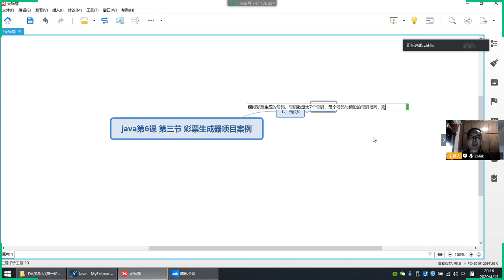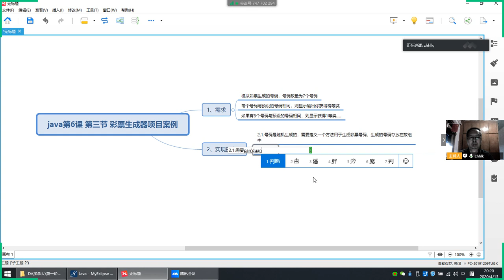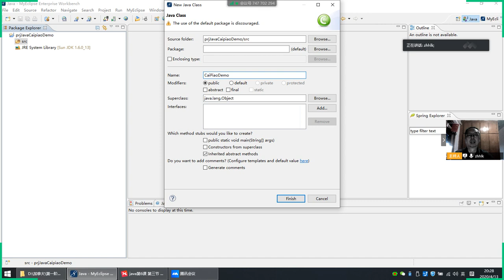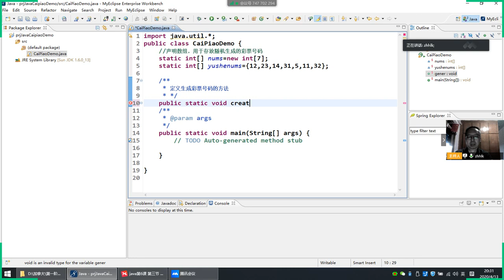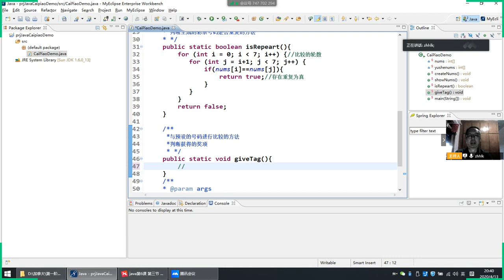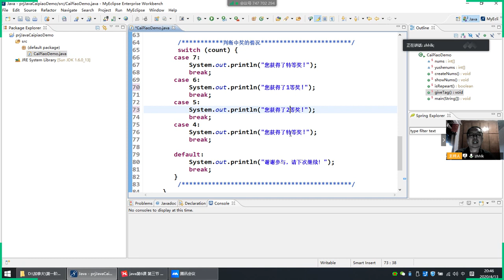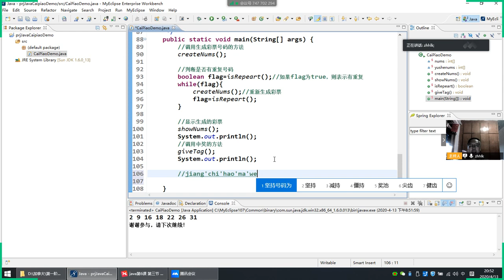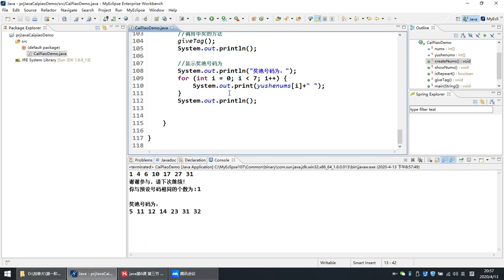java6 3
java视频，由张林克老师教授
张老师拥有二十年的相关经验，是业界著名的java专家和培训师。